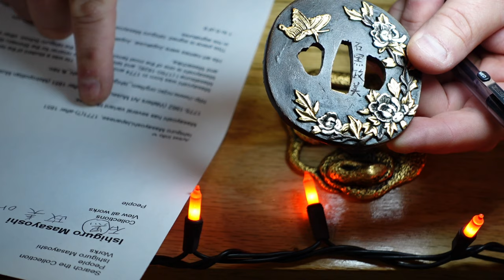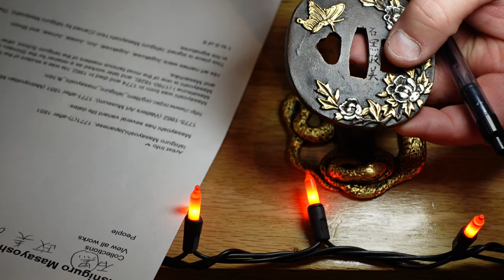Parts of the Katana Sword Guard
Details on the Tsuba Guard and admiring the craftsmanship and beauty.

Presenter: Todd Ryotoshi Norcross

Purchase Martial Arts DVD’s and Taiko Training Music CD’s

Martial Arts and Weapons Lessons and Seminars to Stream on Vimeo from any device: